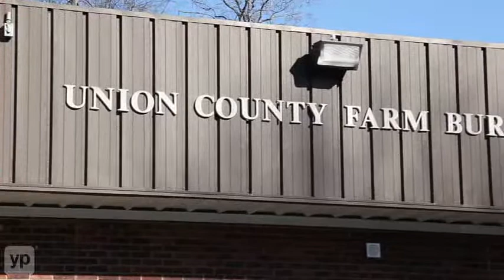Farm Bureau Insurance | St, Marshville, NC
Protect your family and your home with one phone call to Farm Bureau Insurance in St. Marshville, North Carolina. For over 50 years, they have been providing home, life, and health insurance to homeowners, business owners, families, couples, and single individuals in the state. Contact one of their expert agents for a FREE quote.